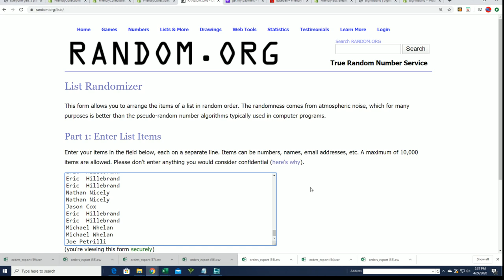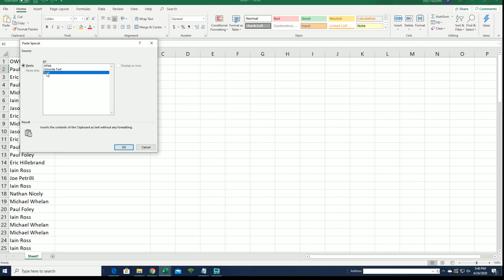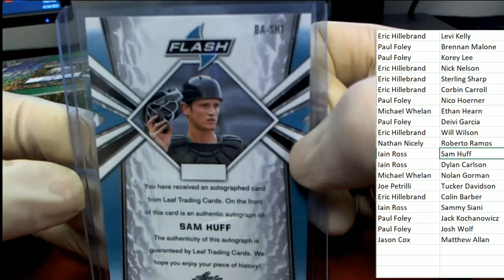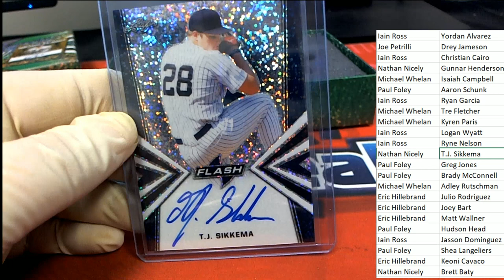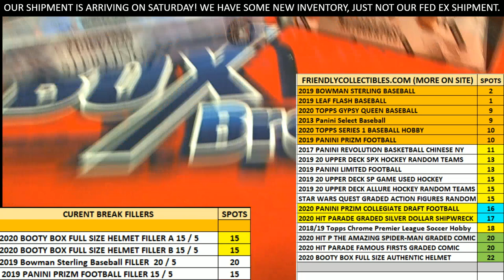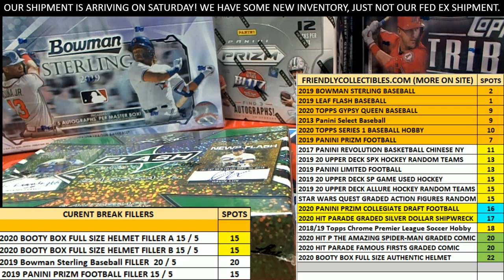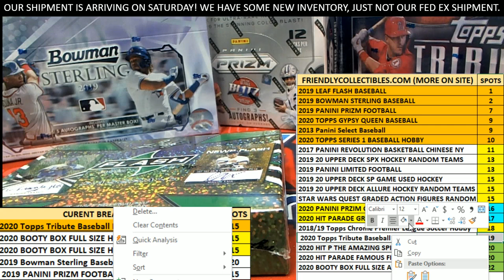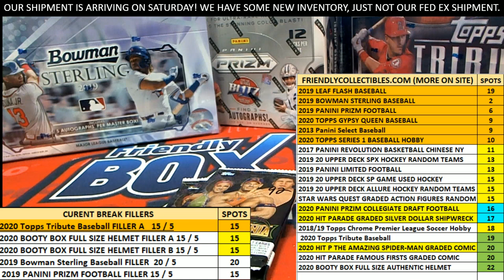2019 Leaf Flash Baseball ID 19LEAFFLASHBB101